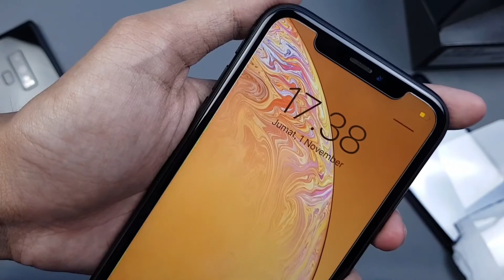Cara Sederhana Memasang Sendiri Tempered Glass iPhone X/XR/XS/XSMAX/11/11PRO/11PROMAX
semoga bermanfaat